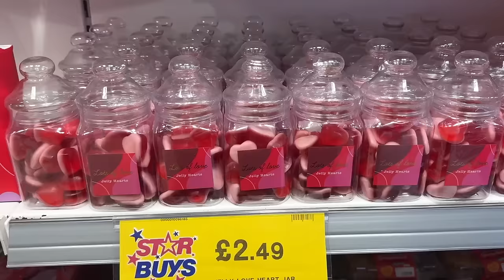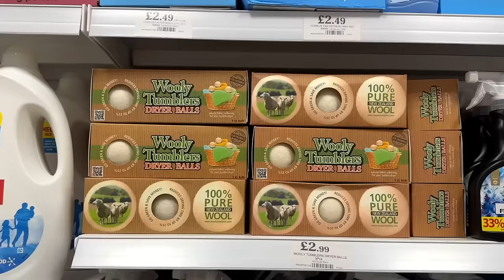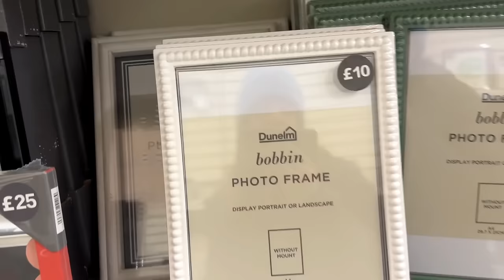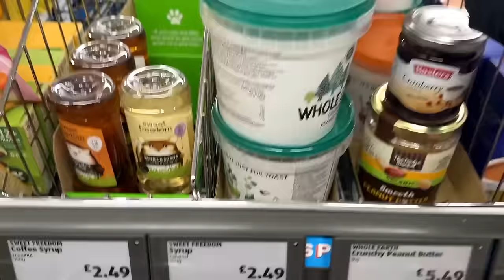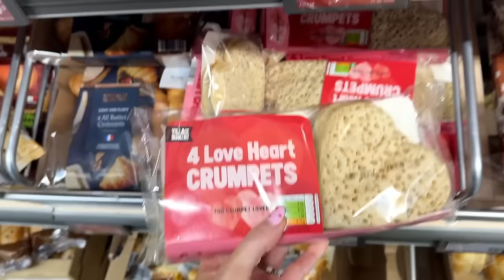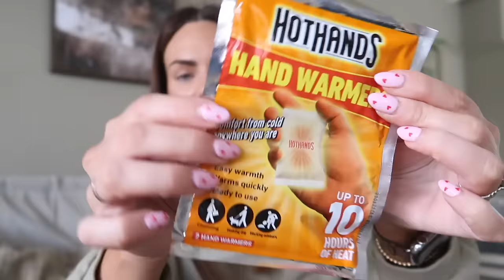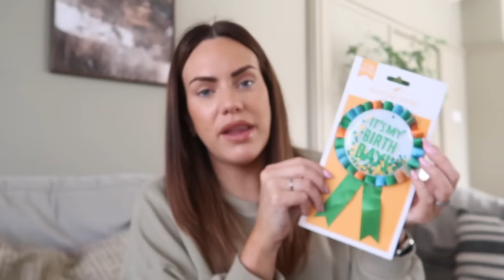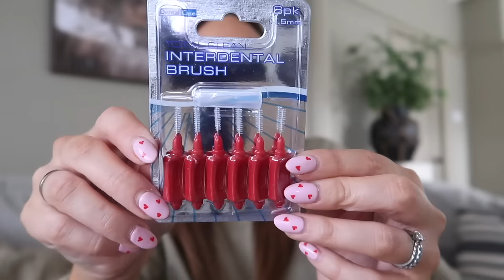WHAT'S NEW IN HOME BARGAINS EASTER, MOTHER'S DAY, VALENTINE'S DAY & A HAUL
What's new in Home Bargains, Easter, Mother's Day, Valentines and a haul.